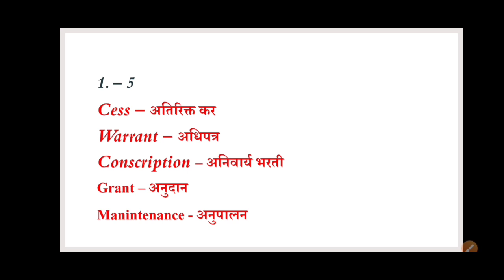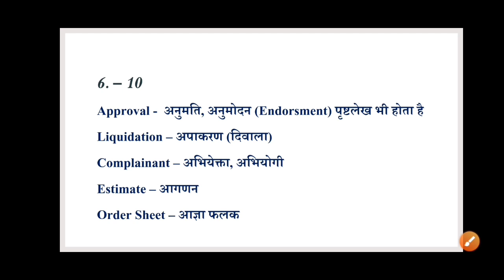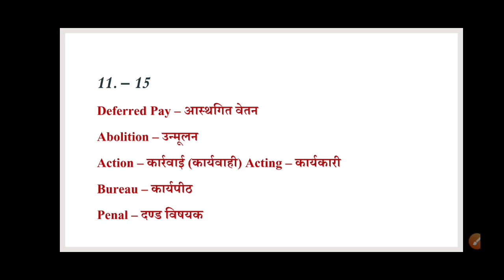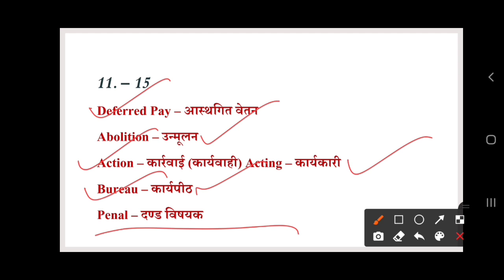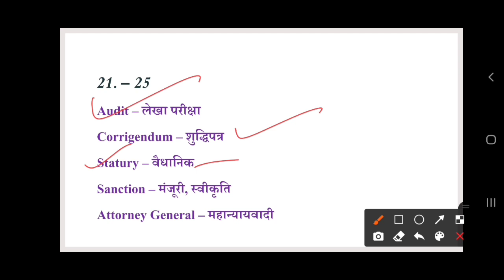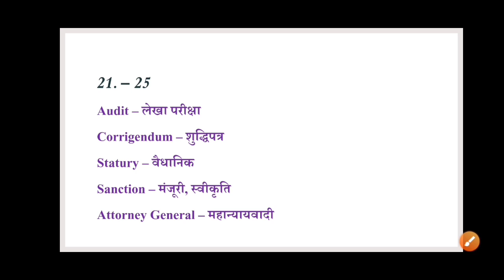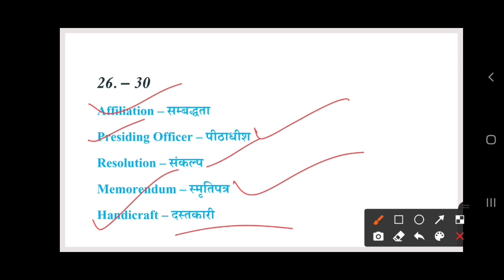Paribhashik Shabd | HP LT Commission ke liye Important Paribhashik shabd| Expected Paribhashik shabd